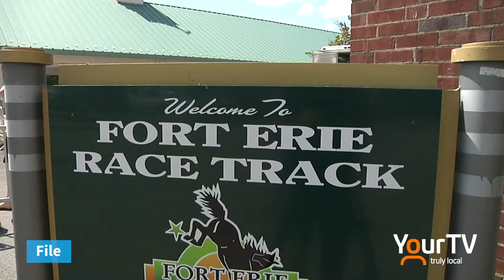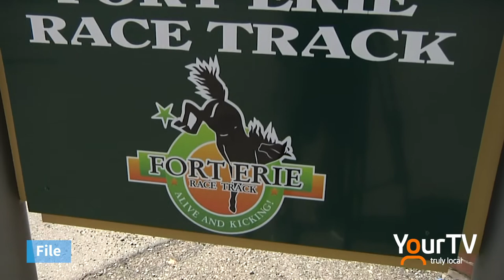Antonietta Culic, Fort Erie Race Track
Live Horse Racing begins in June & the Manager of Marketing & Media Relations of Fort Erie Race Track Antonietta Culic speaks on some of the changes that we will see for its debut